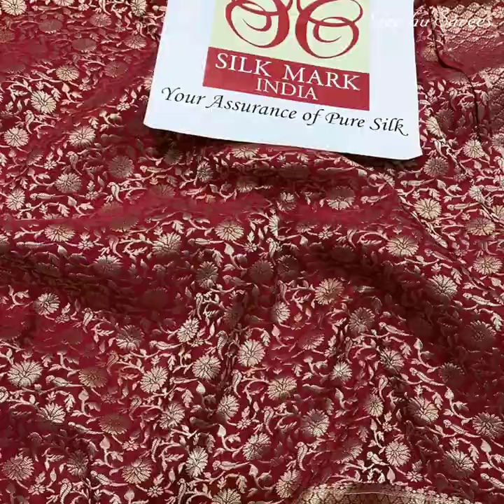Awesome Multi Collection Of Pure Brocade Crepe Silk Sarees With Heavy Quality Thickness | Certified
Brocade Crepe Silk